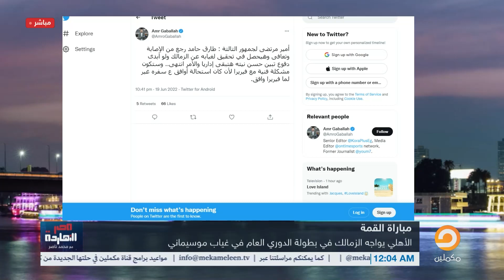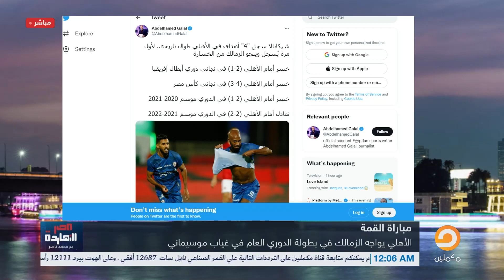محمد ناصر يمازح ضيفه بعد حديثه عن استقرار الأهلي .. خسر آخر بطولتين ومعندوش مدرب!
تشرفني متابعتكم على المنصات الأخرى